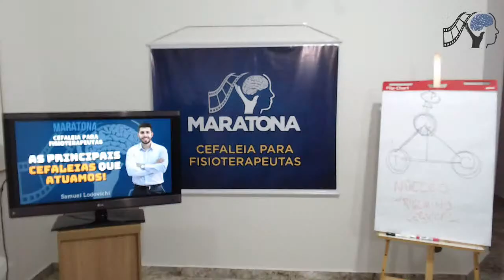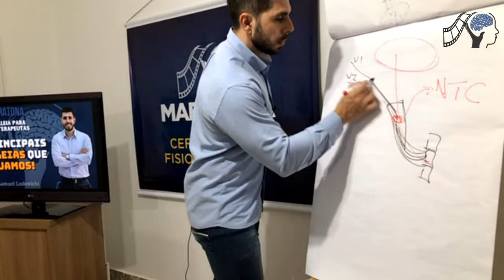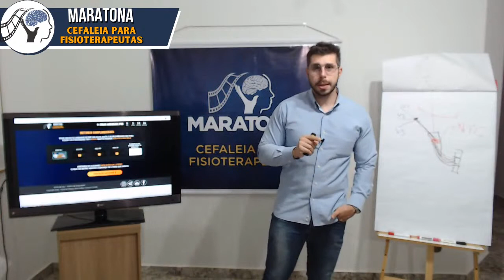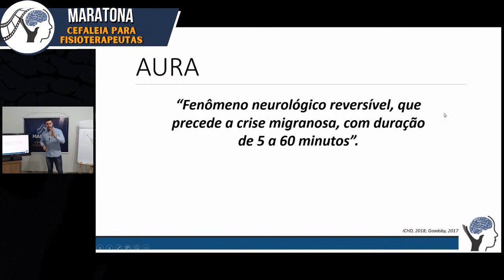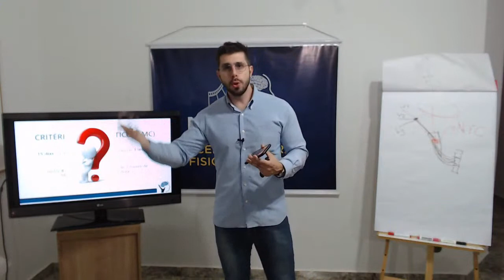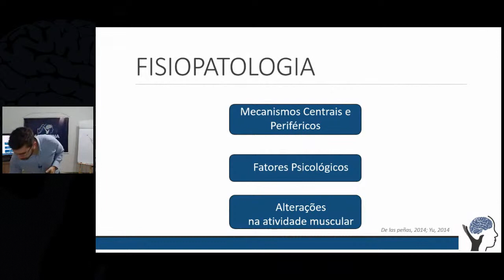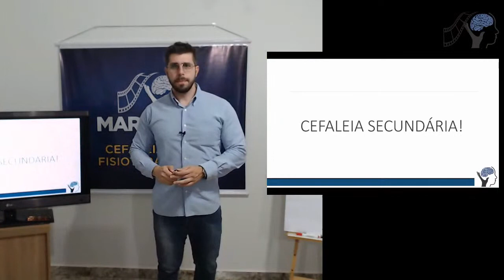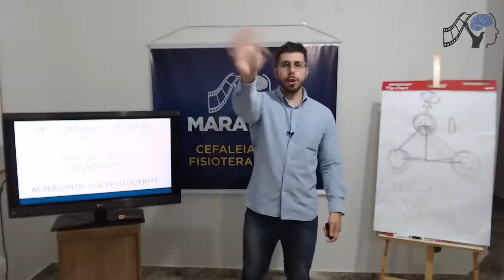As principais cefaleias que atuamos.